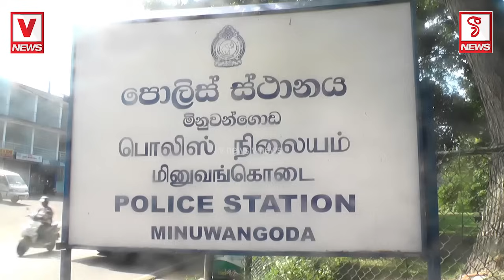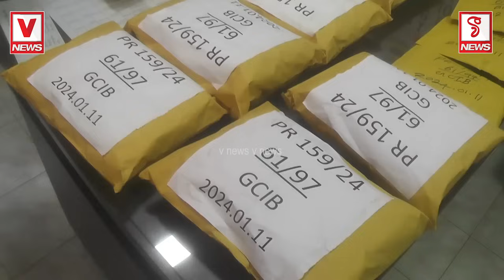මිනුවන්ගොඩ පොලිසියේ යුක්තිය මෙහෙයුමට බඩුත් එක්කම මහේෂ්ගේ ගෝලයෙක් මාට්ටු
උඹට බඩු දෙන්නේ හීනටියන මහේෂ් නේද..?
මිනුවන්ගොඩ පොලිසියේ යුක්තිය මෙහෙයුමට
බඩුත් එක්කම මහේෂ්ගේ ගෝලයෙක් මාට්ටු
උඹලට මේ සෙල්ලම් හැමදාම කරන්න බෑ බන්